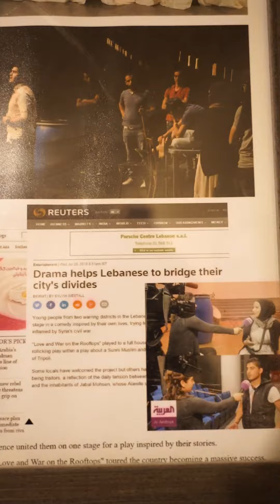تعرفوا إلى قهوتنا...مشروع مميز على خط تماس طرابلس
Step into Kahwetna, the remarkable landmark and hub on Syria Street in Tripoli, uniting rival communities through arts, culture, learning and community service. 🤝

Here, youth break the barriers of sectarianism and division, and build a better future for themselves and their communities. Kahwetna is a beacon of tolerance and cooperation, challenging divisive narratives.

Pay us a visit, have a cup of coffee, or two, and let our youth walk you through this celebration of unity and inspirational change. ⭐️